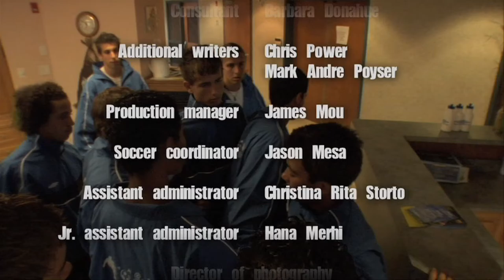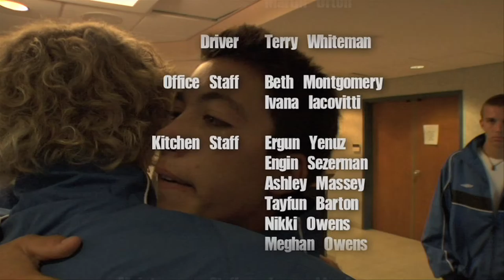Soccer Dreams | Season 1 | Episode 17 | House of Champions Day 12 | Hubert Busby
Director: Jalal Merhi
Writer: Jalal Merhi
Stars: Hubert Busby, Ray Hall, Jason Mesa